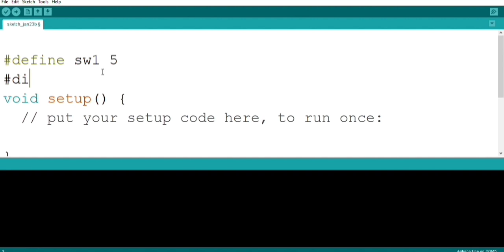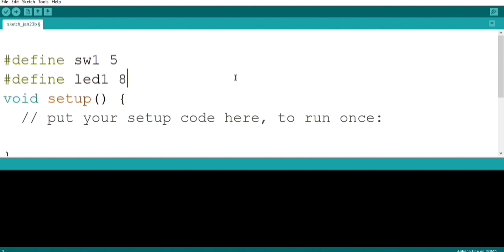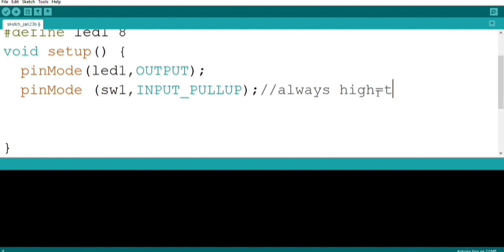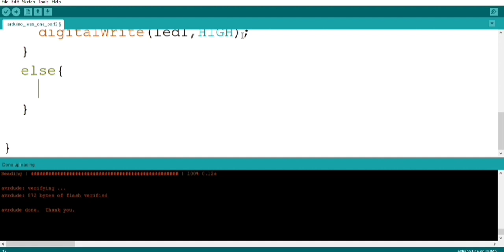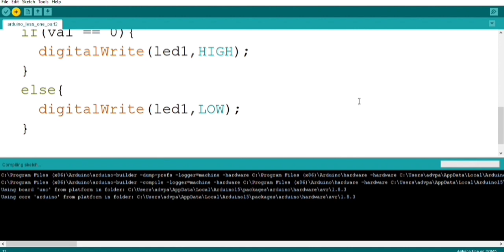Arduino lesson1part2Input function,touch sensor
सहज समजेल अश्या पद्धतीने हे लेसन आहे,
input चा वापर कसा व का करायचा हे समजून घेण्याचा हा प्रयोग आहे.
टच सेन्सर दोन प्रकारचे आहेत,
एक capacitive वदुसरा प्रकार resistive
येथे ज्या टच सेन्सर चा वापर केला आहे, ते
capacitive tuch सेन्सर आहे